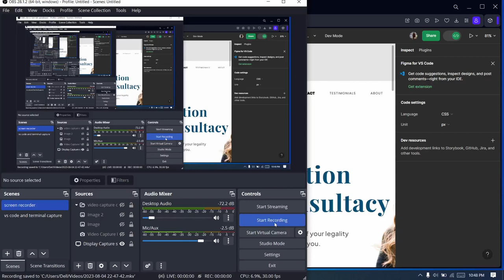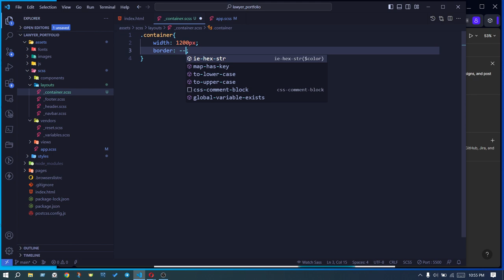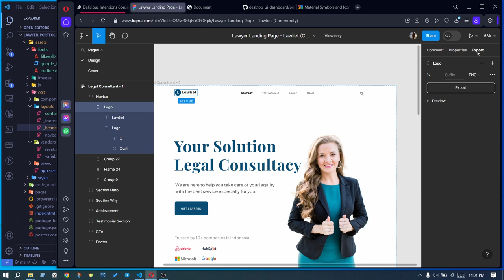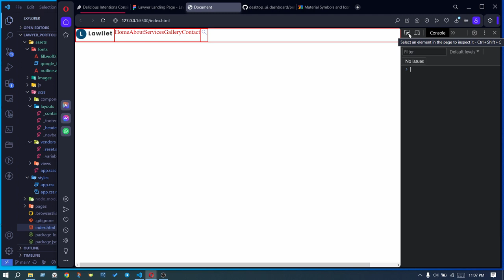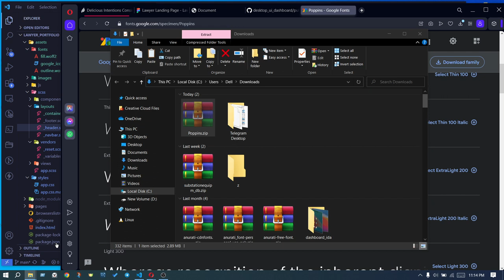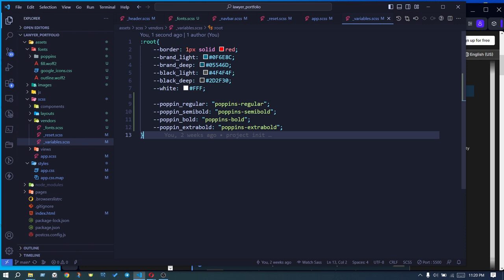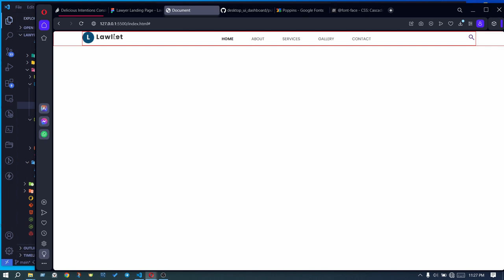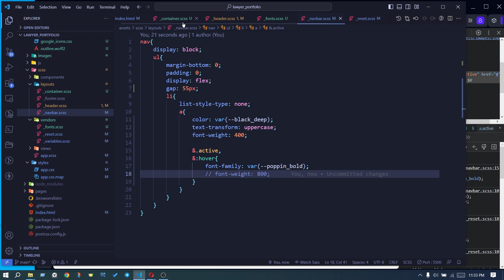complete web design course: b9 e15 Figma to html part 3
design navbar